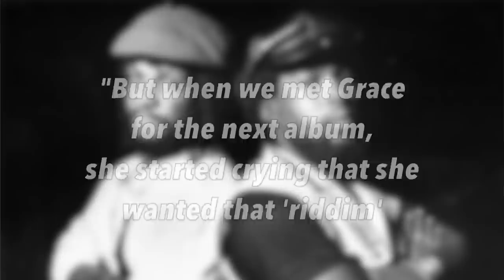The Bass Line That Made Grace Jones Cry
Digging into Grace Jones' signature hit song from 1981's NIGHTCLUBBING album (Island Records), "Pull Up to the Bumper", it's ICONIC bass line, and how she gave it a second life after hearing it as an instrumental. I'll dig into the amazing bass line as played by the late, great Robbie Shakespeare (of Sly & Robbie) and talk about how important drummer Sly Dunbar and Robbie were to the Compass Point All-Stars during this time. An iconic groove that somehow combines funk, disco, new wave, reggae, and dance all at once!